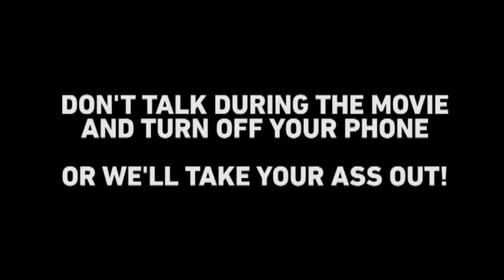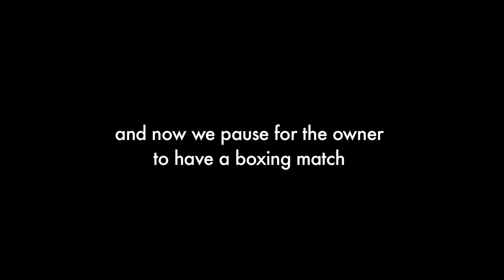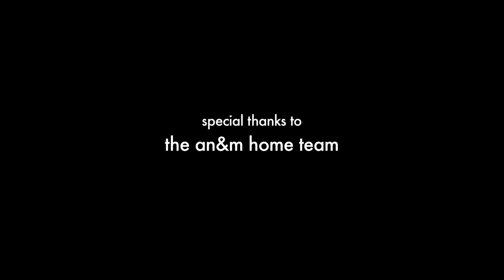SoLost: The Holy Land of Cinema?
SoLost isn't easily impressed. We've seen a lot of magical things throughout this unique land. But one of the greatest things we've ever come across is nothing less than a movie theater. Yes, you hear us correctly: a movie theater. But certainly not an ordinary one: we're talking about a place that has inspired entire families to uproot their lives and move thousands of miles across the country. Yes, for a movie theater. And no, we're not kidding. In fact we kind of like their logic.

From Master Pancake Theater to Hecklevision to Sing-Alongs and Quote-Alongs; from nighttime "Jaws" screenings from inner tubes on a lake to a car-eating Robosauras breathing fire in their parking lot to Leonard Nimoy shocking fans with a surprise world premiere of the new Star Trek, this is a spot where every day brings a grand new film event. And did we mention the CEO had a boxing match with the star of "Girlfight"? Yeah, the list goes on.

How do they do it? No idea. Why do they do it? Well, the way we see it, nothing short of a boundless passion for film could create something this inspired. Simple as that.

So give a big howdy to the Alamo Drafthouse: a cinema eatery with a diet rich in great moviemaking, mind-blowingly creative interactive programming and gourmet food delivered while you enjoy the show. It may well be the future of moviegoing and, yes, it may also be coming to your town soon. You should be so lucky.

Now click play and see what the fuss is all about (and don't talk during the screening or we'll. )

Producer / Director: Dave Anderson Photography
Editing and Postproduction: Jonathan Childs
Motion Graphics: TJ McCoy
Executive Producer: Warwick Sabin

SoLost is an Oxford American production.